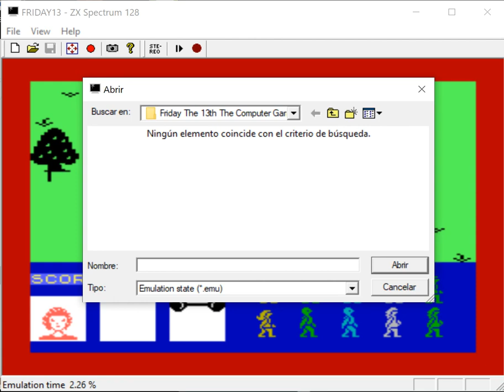Friday The 13th The Computer Game - ZX Spectrum - EMU 1.01 emulator